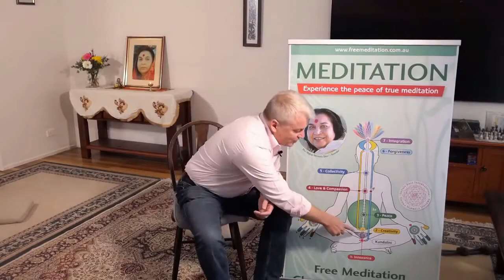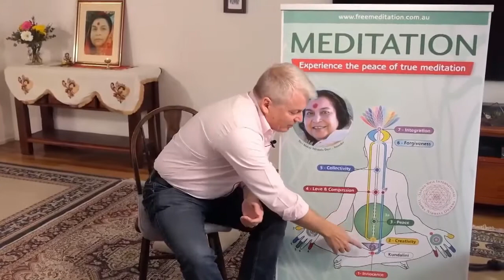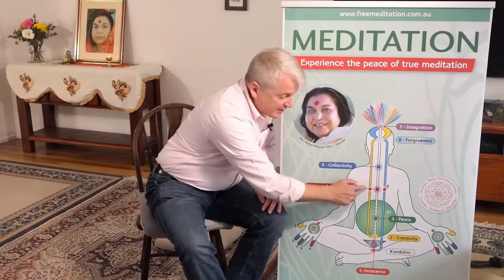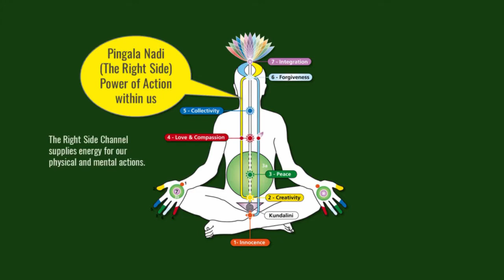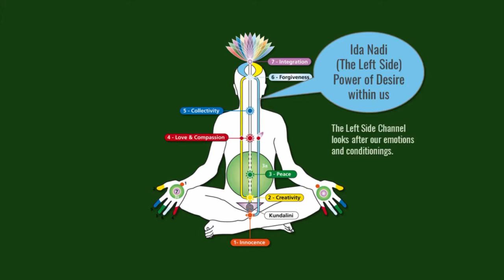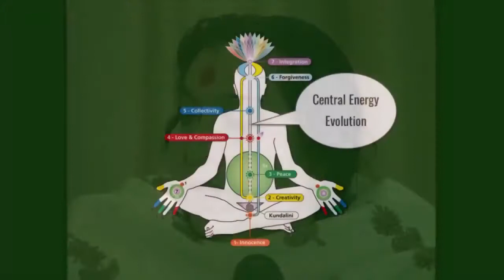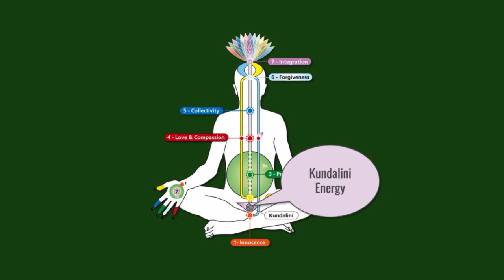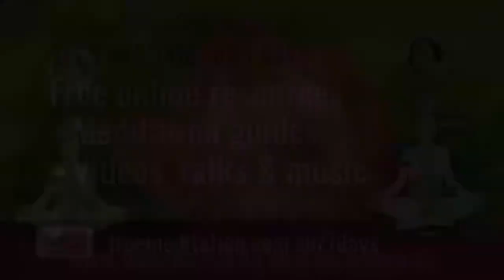Let's meditate for 7 Days | Part 6 of 7 - Techniques to improve meditation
Simple and easy to follow techniques to get the more out of your meditation experience.

A 7 part series in Sahaja Yoga meditation.
Newcomers and regulars will learn how to meditate and experience true meditation.

“When you become the Spirit, your attention gets enlightened into collective consciousness – it becomes, because this Spirit in you is the collective being.” – Shri Mataji (founder)

TOPICS
Part 1 - Introduction to Sahaja Yoga meditation
Learn how to meditate and receive your Self Realisation with Sahaja Yoga meditation.

Part 2 - 20 minutes per day for a fulfilling life
Learn how 20 minutes of meditation daily will improve all aspects of our lives.

Part 3 - Using the 5 Elements
Using the five elements to improve our meditation. Learn how to use the elements like water, fire and earth to find balance and happiness.

Part 4 - Spirituality, Yoga & Religions
Spirituality, Yoga and Religions - the common link. All spiritual traditions and religions have the same message and objective. Find out more!

Part 5 - A practical approach to meditation
How to practice true meditation in modern times - a guide to an experience based practical method.

Part 6 - Techniques to improve meditation

Part 7 - Mantras & Affirmations
Learn how to use mantras and affirmations to improve your chakras within.

ABOUT THE SESSIONS
• Sahaja Yoga meditation is suitable for complete beginners or regular meditators
• No previous experience required. One on one help and workshops with group practice available.
• Join in at anytime, even if you miss a session.

This is a spiritual meditation where we awaken our inner energy that gently brings about positive change within us – we feel more balanced, peaceful and joyous. As you participate in the daily meditation sessions, you will notice the gap between your thoughts increasing and you will feel more relaxed, peaceful and spiritual. Sahaja Yoga Meditation is always free and practised in more than 100 countries.